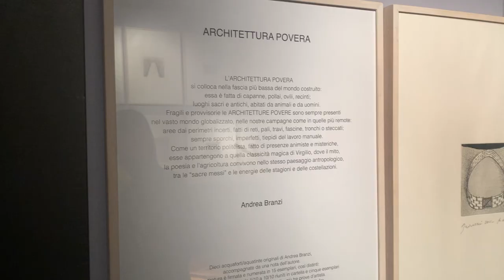andrea branzi's totem-like sculptures safeguard milan's nilufar depot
titled andrea branzi - grandi legni and etchings, the show  at nilufar celebrates branzi and his timeless works.